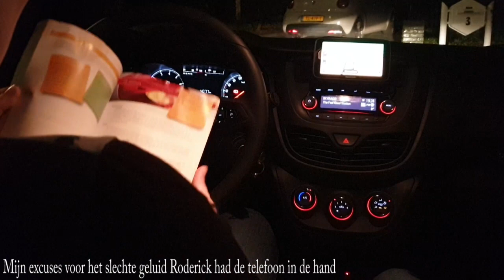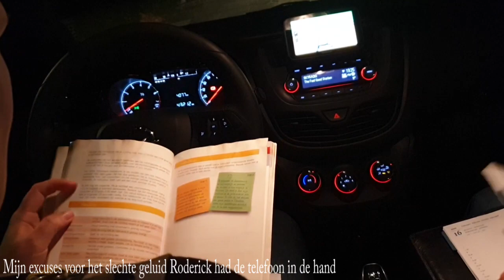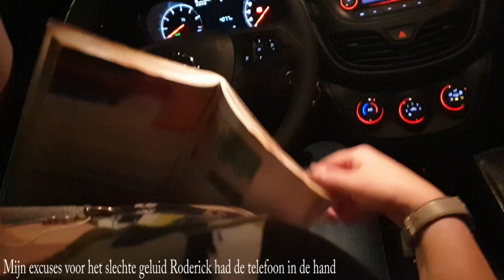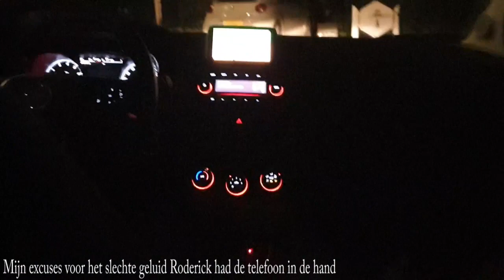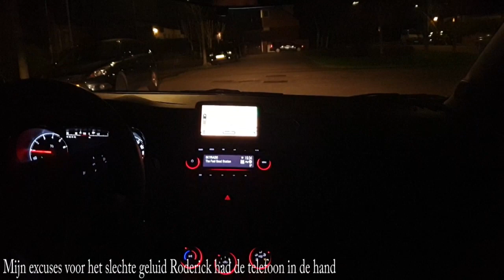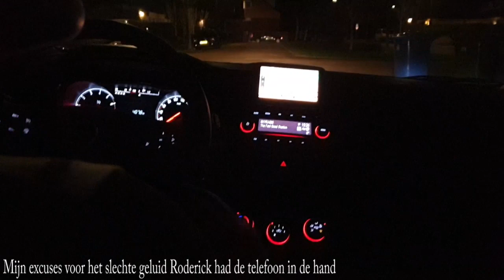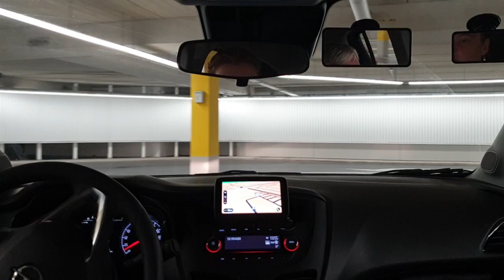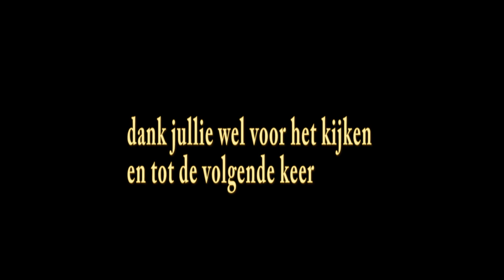Autorijles 17-2-2020 #565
Dieren

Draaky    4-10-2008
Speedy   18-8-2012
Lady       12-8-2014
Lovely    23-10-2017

Afspeellijsten:
✖ VLOGS -
✖ PERSOONLIJK -
✖ TAGS & CHALLENGES -
✖ SHOPLOGS -
✖ Knutselen